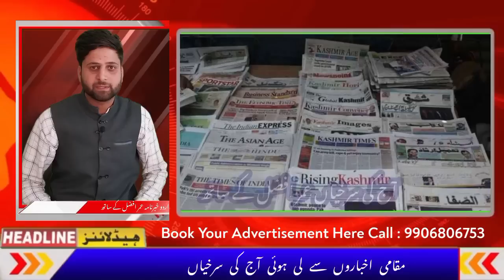Morning Headlines || Newspaper Headlines || Latest News In J&K || Top Headlines In Jammu Kashmir.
Newspaper Headlines with Umar Afzal.